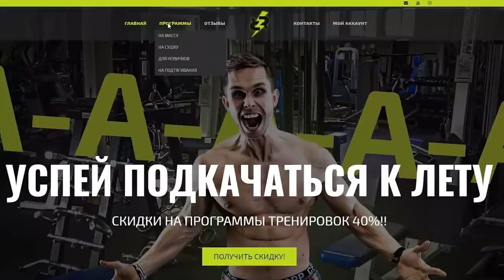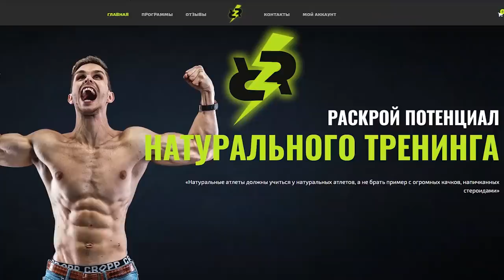УВЕЛИЧЬ ПОДТЯГИВАНИЯ МОМЕНТАЛЬНО! (4 совета!)